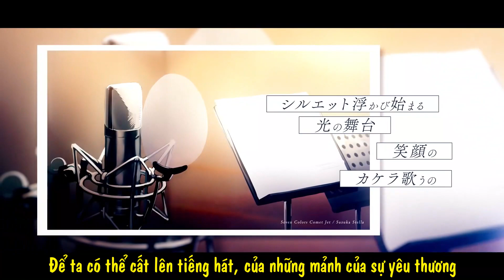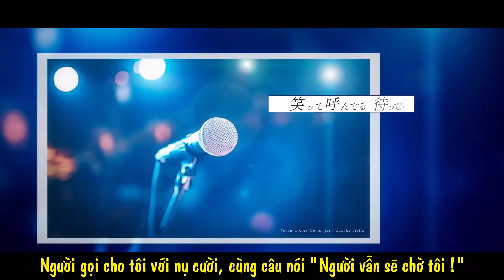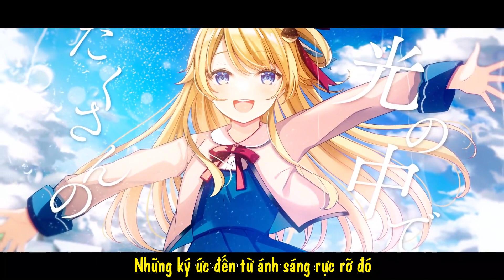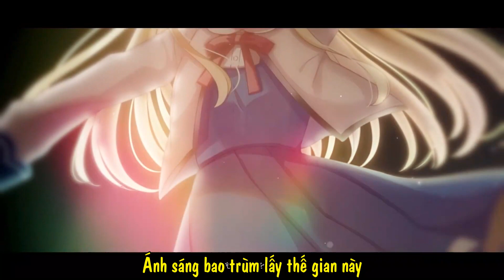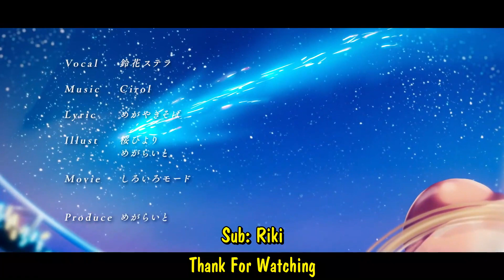『Not Hololive Vietsub Original Song』Nanairo Jet Suisei- Suzuka Stella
Tựa như jet Comet
Vid này là của chung. Bạn nào mang đi nhớ gắn nguồn ở mô tả vô